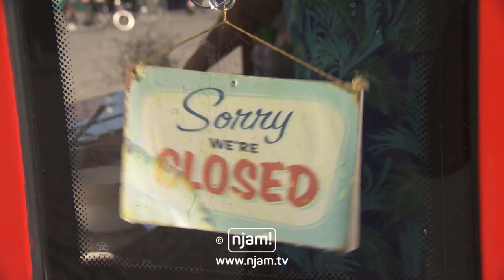Toasted On Wheels - Crème paté / Uientaart / Rabarbersoepje